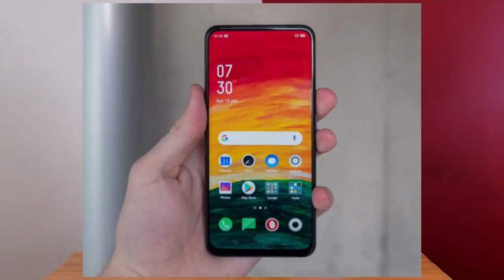Oppo F11 PRO vs Vivo V15 PRO - Waste of MONEY ?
This video is about Oppo F11 PRO and Vivo V15 PRO - Specifications, Price, Camera, Launch Date

The most famous Oppo F11 PRO smartphone has been launched on 5 March which can be a good competitor to Vivo V15 Pro smartphone which has been launched on 19 February 2019 and you may going to buy the Oppo F11 Pro smartphone because of its amazing features like specification, camera, and design but before that you should know about Vivo V15 Pro which may become the best smartphone in the range of 25000 because of its specification, design, and camera which is very competitive to Oppo F11 Pro and the best part is both Vivo V15 Pro and Oppo F11 Pro comes with amazing rear and front Camera.
Basically, this is a comparison video between Oppo F11 PRO vs Vivo V15 PRO and in brief, you will get Vivo V15 PRO review and Oppo F11 PRO review.